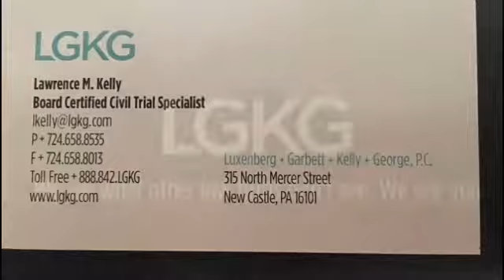NCTV45’s Focus NC Today: SPOKES in or on a WHEEL